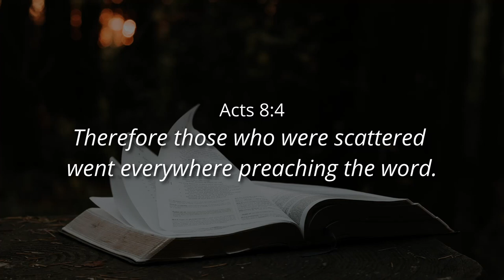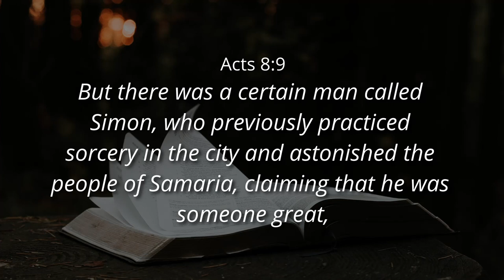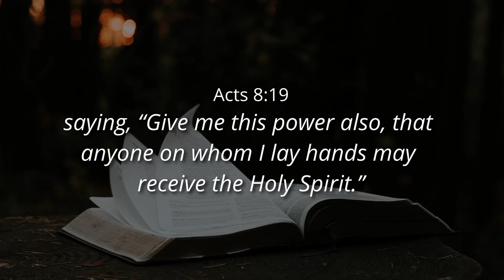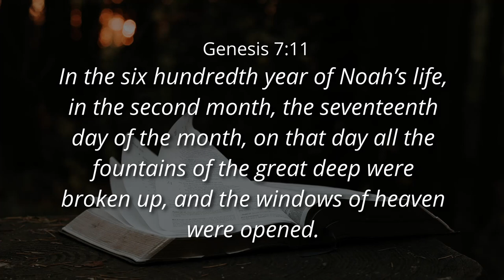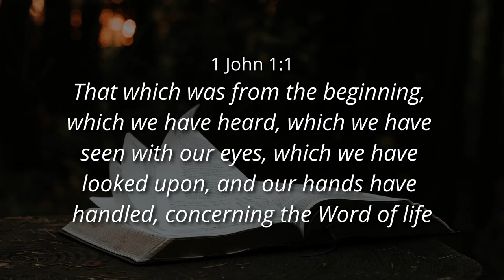EXPECT CHRIST TODAY! - Ps. Conrad Henney